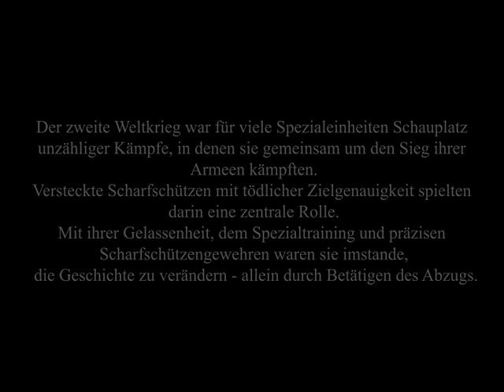sniper art of victory-traller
sniper art of victory-trallerintro weapons drawing gears halo montage painting artist introduction 1v1 "modren warfare" new call duty